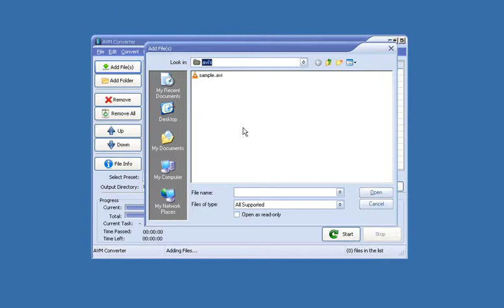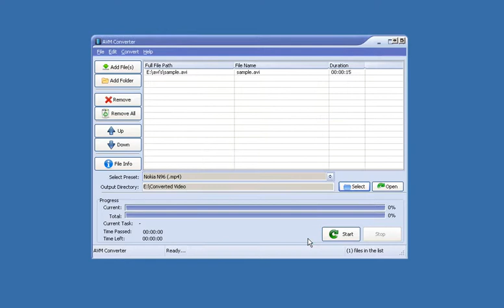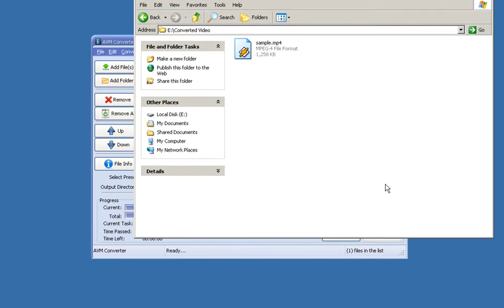How To Play AVI On Nokia N8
LINK TO DOWNLOAD AVM CONVERTER. JUST CLICK TO DOWNLOAD AND INSTALL.

This tutorial video show you how to convert AVI video files so that they will play on the Nokia N8

It will also work for other smartphones and many other hand held consumer electronic devices.

I think this is the easiest way to convert movie files so they will play on a Nokia N8.

Once the conversion process is complete you can simply upload the converted file to your Nokia N8 based smartphone or tablet.